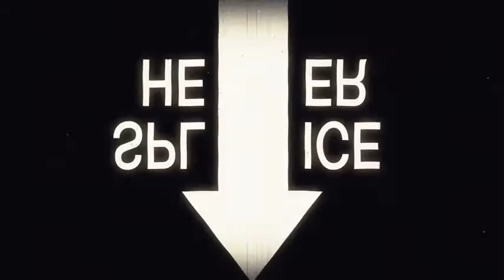Old Fashioned Film Leader Countdown Free Stock Video Footage Download Clips